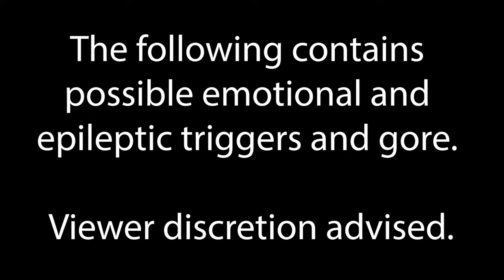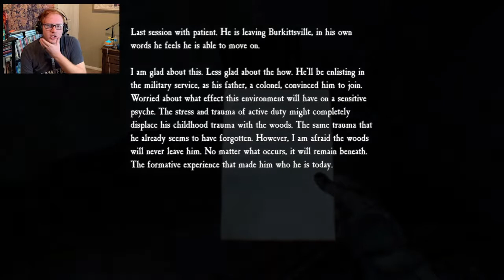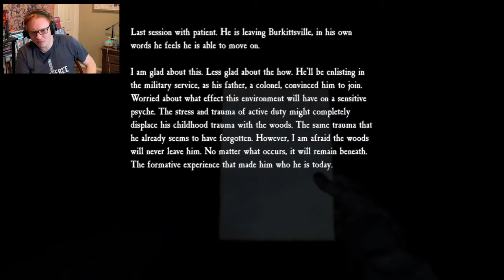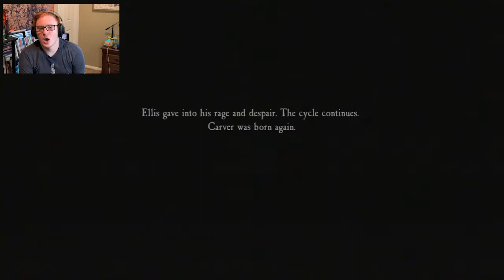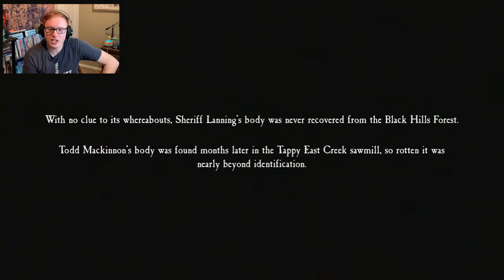THE FINALE and a Haunted House! | Blair Witch: Episode 10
The finale of this series is crazy! The craziest things that have happened in the whole game and also the scariest. This game has been so much fun and I have really enjoyed getting scared by it. Perhaps Spoopy Game Time Season 3?

Missed an episode or just wanna see it all again?